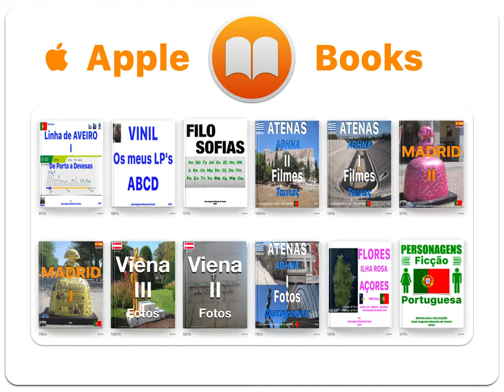Apple Books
Descargas dos meus 367 Livros electrónicos GRATUITOS, Apple Books, em 51 Lojas iTunes, Portuguesa e Internacionais, desde Junho de 2013: 46 700 (Quarenta e seis mil e setecentas) unidades.